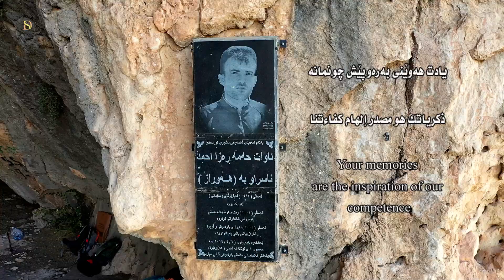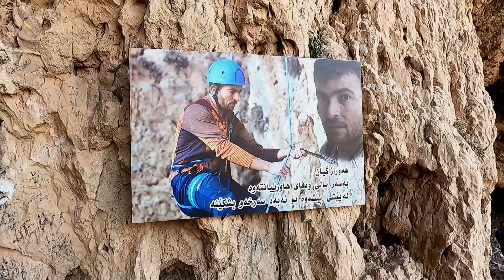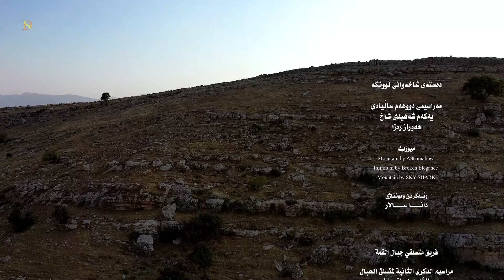The Second Remembrance of Mountain Climber ( HAWRAZ RAZA ) 2021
Peaks Mountaineering Crew
The second remembrance of mountain climber (HAWRAZ RAZA)

Filming & Editing
Dana Salar

فريق متسلقي جبال القمة
مراسيم الذكرى الثانية لمتسلق الجبال الشهيد هوراز رضا 2021

دەستەی شاخەوانی لوتكە
مەراسیمی دووهەم ساڵیادی یەكەم شەهیدی شاخ هەوراز رەرزا 2021